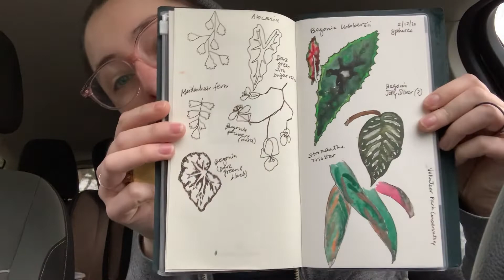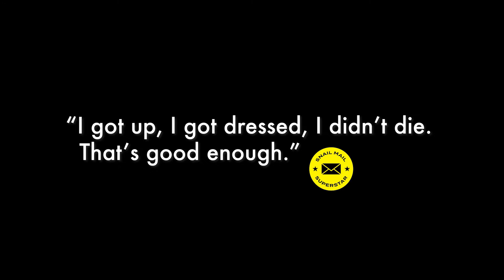Car Chat: neck injury & nature journaling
I'm Sara, the Snail Mail Superstar. I'm a greeting card designer, letterpress printer and stationery shop owner. First and foremost, I love snail mail! In this video, I'm doing an old fashioned car chat about the hurdles I've been jumping this month.

I wrote a book once: